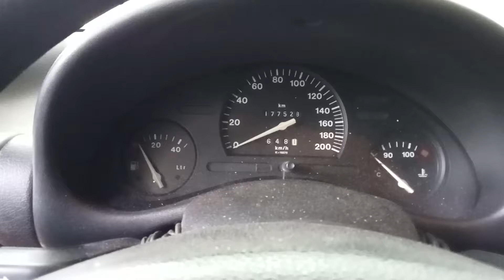Разборка Opel - Corsa B 1993-2000, 1 Инжектор (VIN: W0L0SBF68X4154248) 26562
Разобран Opel - Corsa B 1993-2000
Основные характеристики:
Год выпуска: 1998
Двигатель: X10XE19E96410
Объём двигателя: 1
Тип двигателя: Бензин
Коробка передач: КПП 5-ст.мех.(МКПП)
Кузов: Хэтчбэк 5 дв.
Смотри каталог запчастей Opel - Corsa B 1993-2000 на :
⏰ Режим работы колл-центра:
08:00 – 20:00 – ежедневно

Для наших покупателей:
- бесплатная доставка;